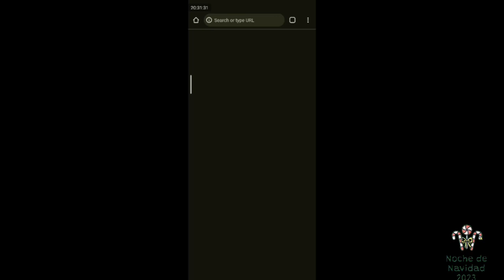Angry Birds Seasons: Wreck The Halls Levels 1 - 8